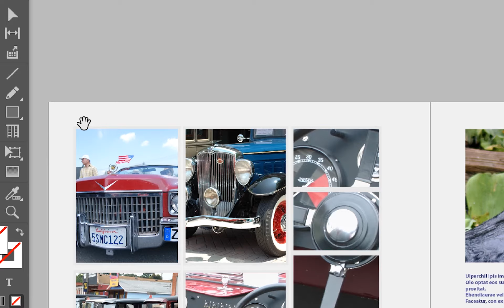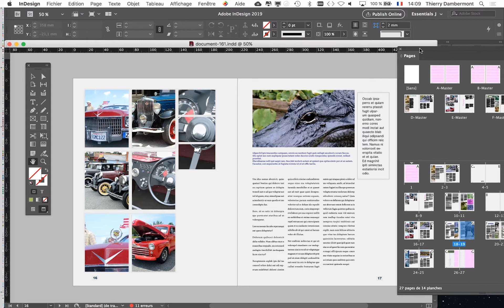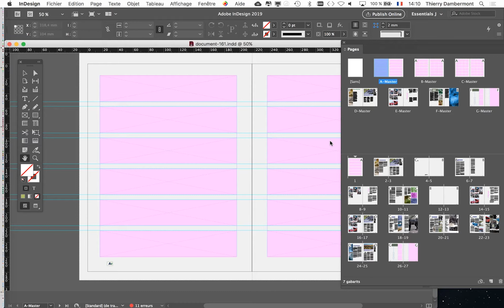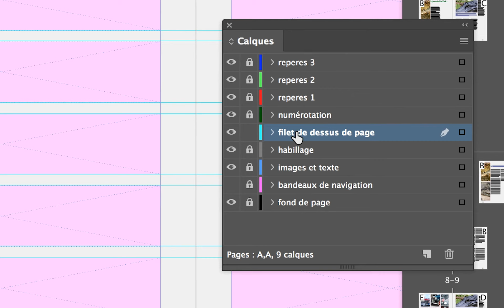MEP PRAT groupe B1B1 2019 2020 refB02 complément facultatif au cours introductif 1920 1200